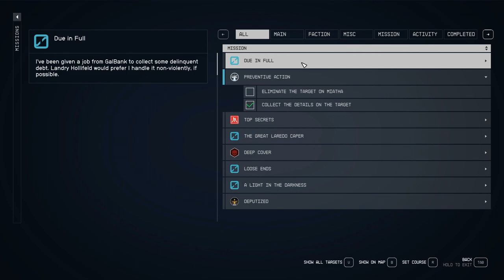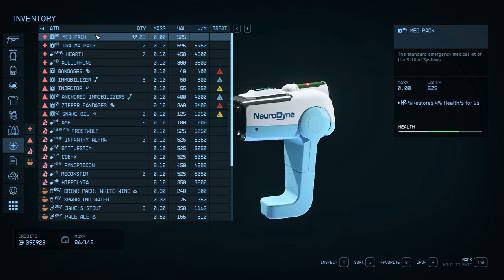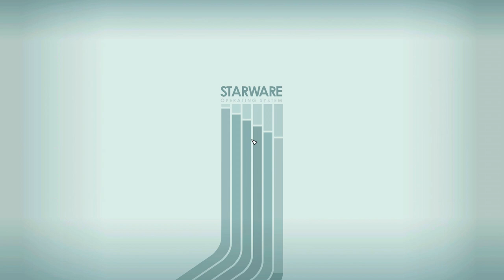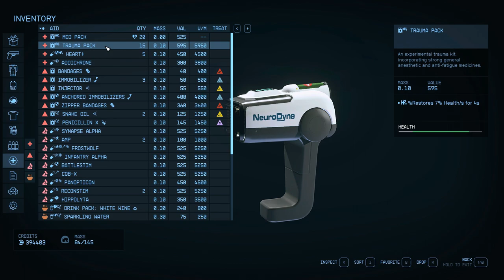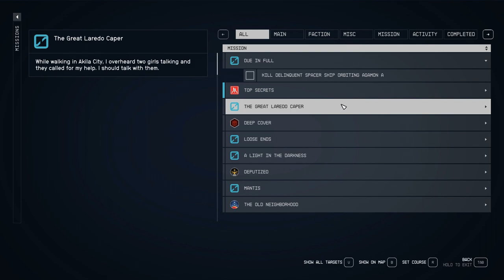Starfield - Side Missions # 13 – Gal Bank and UC Fugitive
Today’s mission I am back in New Atlantis and checking in with the bank manager at Gal Bank Landry Hollifeld, he has a spacer scum mission.  I also got a mission from Vae Victis to track down a UC Fugitive.  To let Vae Victis live you can get side missions from him when you want.  Good XP and the pay are good for both.